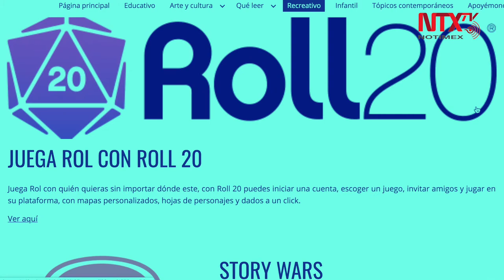Difunden ciencia para niños durante la cuarentena a través de plataforma